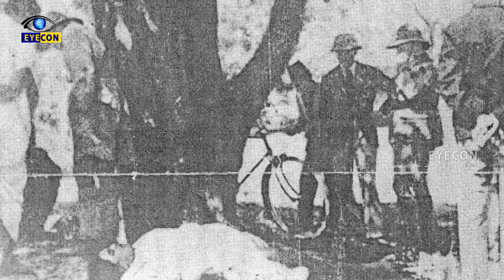ఈ తరానికి తెలియని చంద్రశేఖర్ ఆజాద్ || Chandrashekhar Azad: Remembering The Hero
Watch ఈ తరానికి తెలియని చంద్రశేఖర్ ఆజాద్ || Chandrashekhar Azad: Remembering The Hero